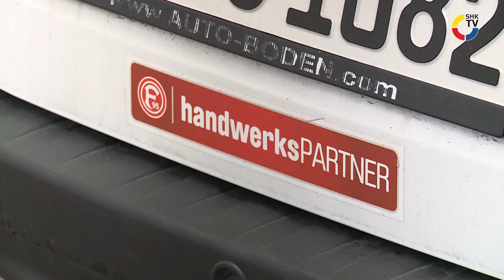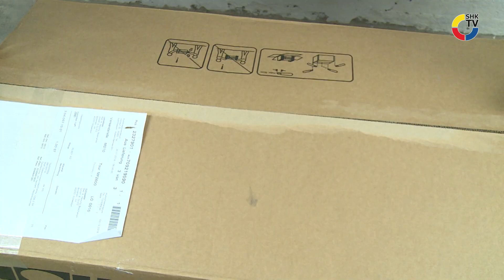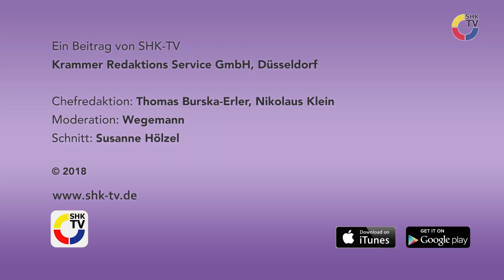WOLF Fortuna Düsseldorf Fanheizung (SHK TV)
WOLF hat zusammen mit Fortuna Düsseldorf eine Heizung im Vereinslook entworfen.